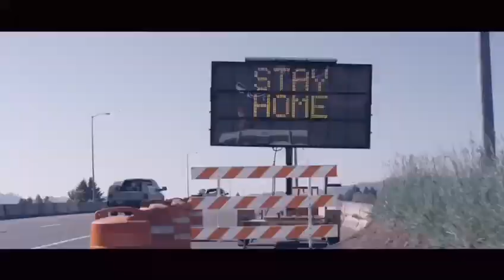Theme Reveal TEDxAIIMSPatna | 2021 Show